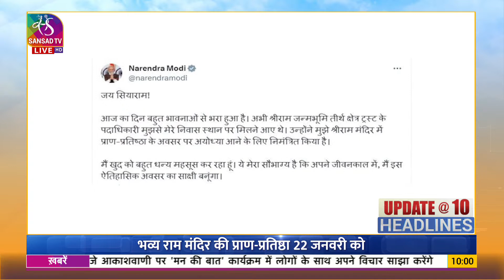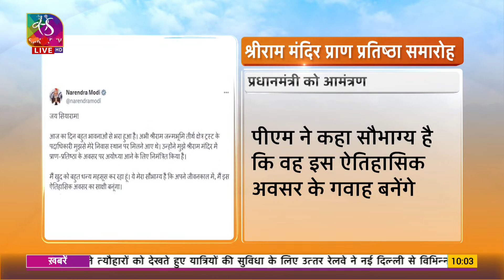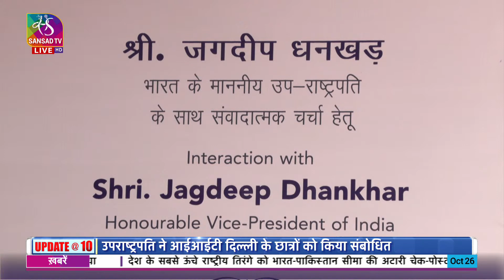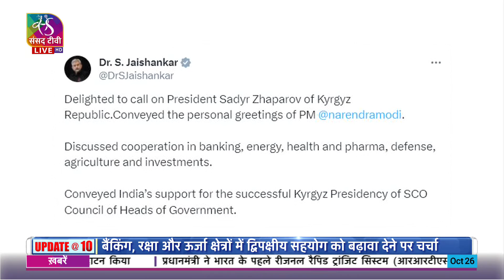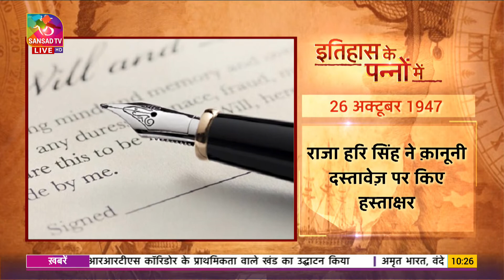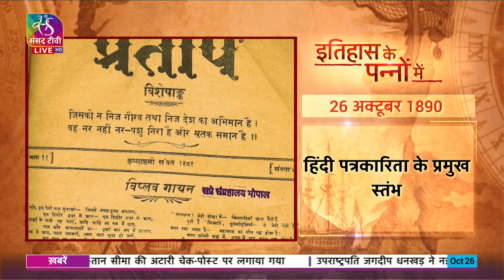Update@10 | 26 October, 2023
आप देखिए देश दुनियाँ की गतिविधियाँ और विशेष रिपोर्ट

Anchor: Pratibimb
Producer: Anna, shalini Khandelwal

Music Courtesy: Tech 3-7393 Matti Paalanen
                             : Moti Veraana (From Songs of Faith) (feat. Osman Mir) Amit Trivedi
                            : Maadi Narendra Modi, Meet Bros, Divya Kumar